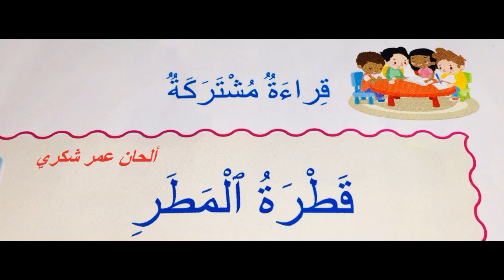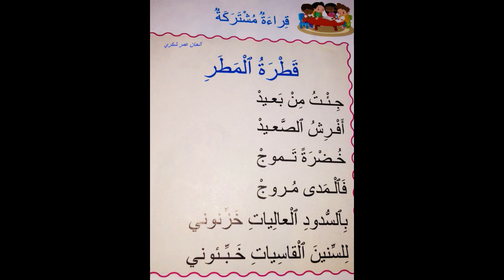قراءة مشتركة:"قطرة المطر" المستوى الثالث مرشدي في اللغة العربية/ لحن عمر شكري@Ecolemaryouma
جئت من بعيد
أفرش الصعيد
خضرة تموج
فالمدى مروج
بالسدود العاليات خزنوني
للسنين القاسيات خبئوني